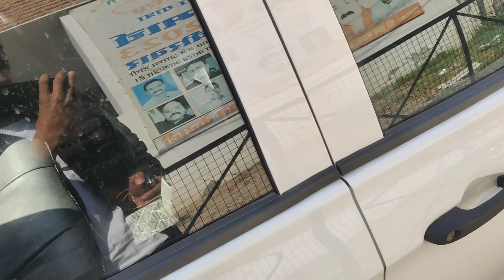▲FASTAG SCAM | SCAM HO GYA HAMARE SAATH Jalandhar jaate time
please watch full vlog

PLEASE SUPPORT
Fastag scam 😰
Ludhiana toll scam
delhi Ludhiana highway fastag scam